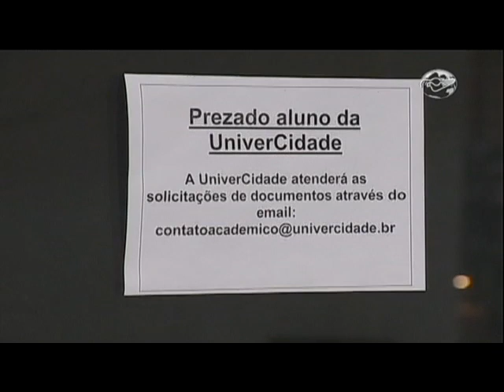CN Notícias: Procon do Rio autua Galileo, administradora da Gama Filho e UniverCidade - 16/01/14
O Procon do Rio de Janeiro autuou na quinta-feira, 16 de janeiro, a Galileo, administradora da Gama Filho e do Centro Universitário da Cidade. As instituições de ensino terão dez dias para entregar os documentos necessários aos alunos que desejam a transferência. Veja na reportagem de Gracielle Reis. *Leve o jornalismo Canção Nova para o seu celular